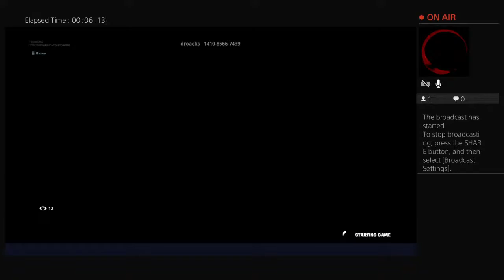Fortnite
I am trash